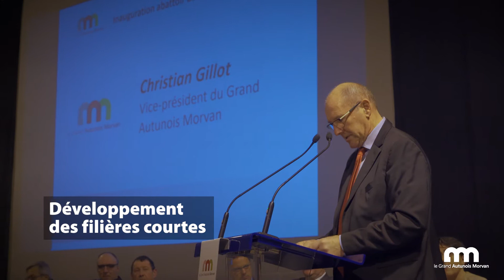Inauguration abattoir du Grand Autunois Morvan